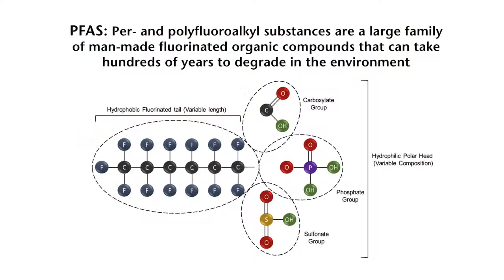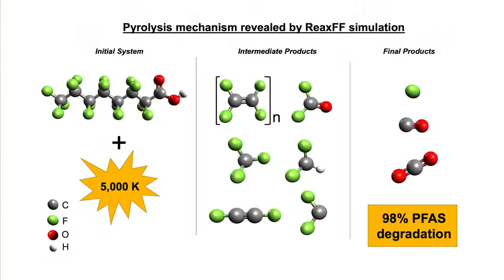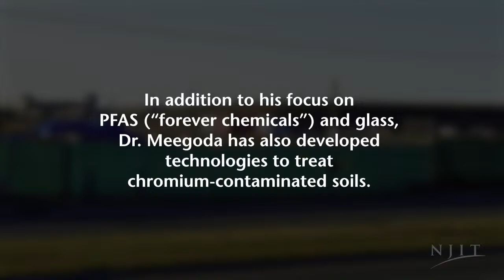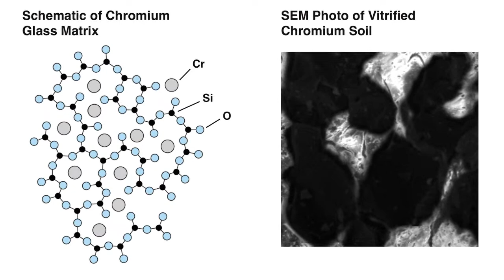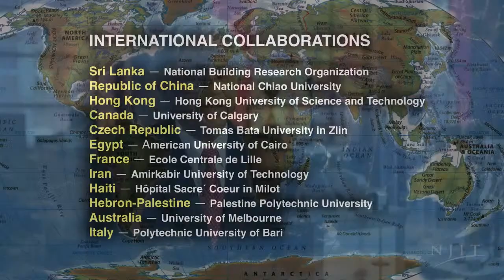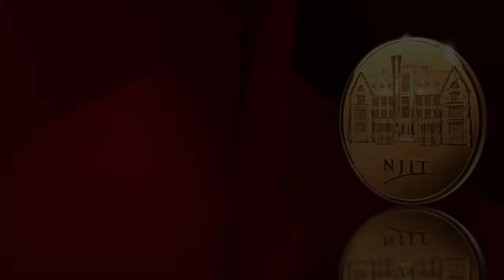NJIT Excellence in Research 2023— Professor Jay Meegoda